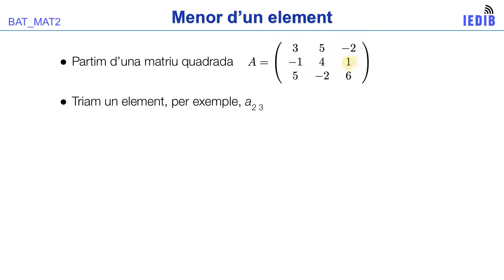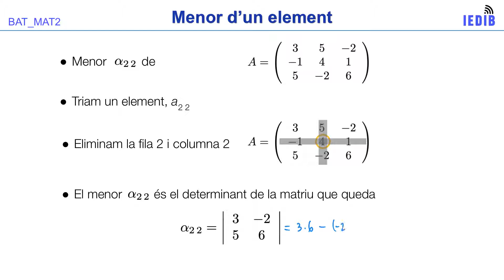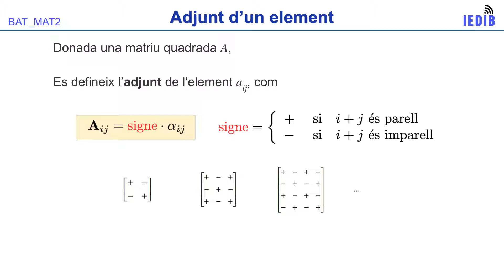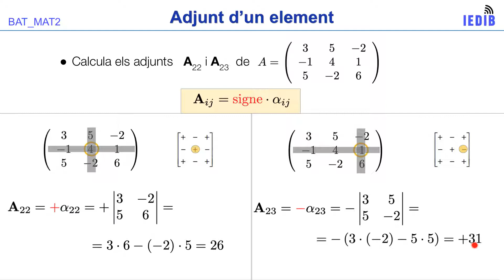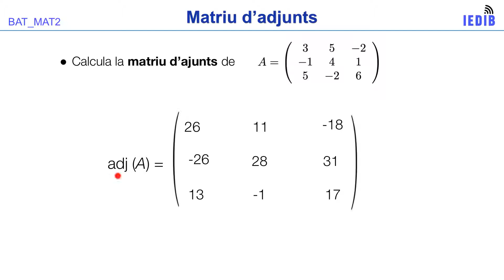V1.05 BAT_MAT2 - Menors i adjunts d’una matriu